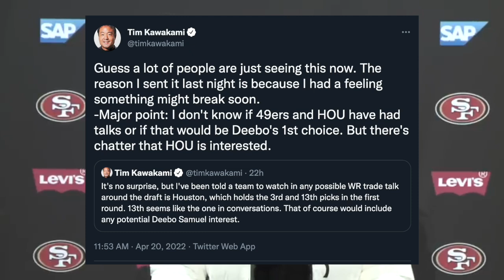Deebo Samuel REQUESTS TRADE! Texans IN THE MIX!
Follow the crew on Twitter:
@CaughtByBrevin (Anish)
@htx_Roman10 ​(Roman)
@WoodToChina (Joel)
@IndepthTexans (Drew)
@dheeraj_m03 (DJ)
@Guavezz (Eric)
@ZeroContextBall (Matt)
@Texans_DT (Alex)
@vinay__pillai (Vinay)
@KPJGoat3 (Rishi)
@OptimsticTexan (Austin)
@BigE_Houston (Essam)